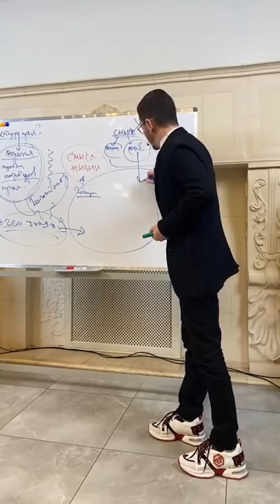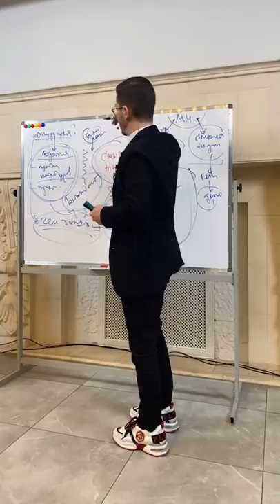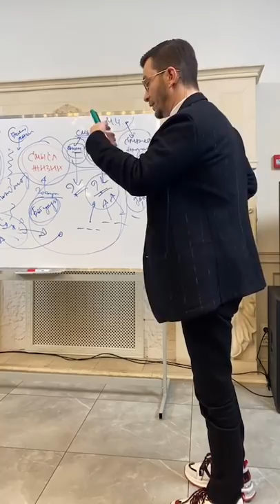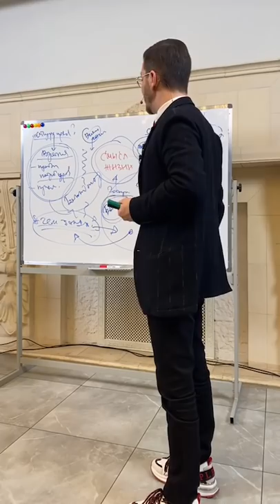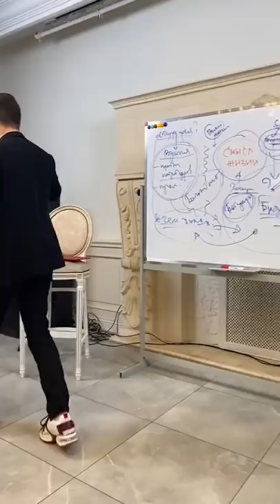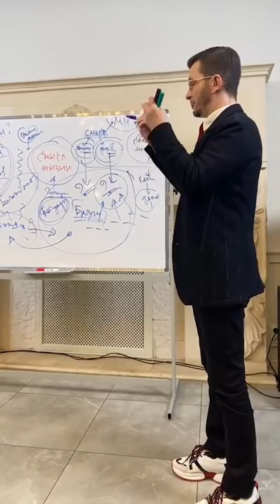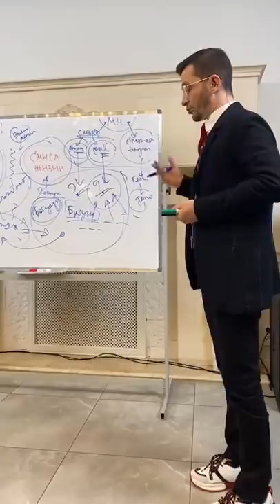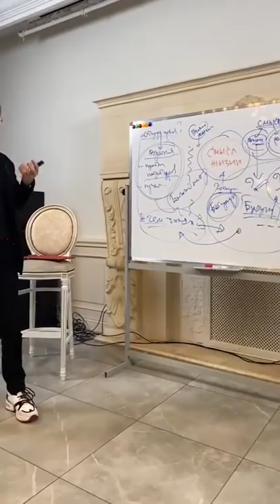Смысл жизни. Каким он должен быть? А.В. Курпатов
Отрывок лекции Андрея Курпатова на тему «А в чём смысл?»

Красная таблетка ONLINE — первый практический онлайн-курс о психологии человека от Андрея Курпатова. Курс создан совместно с выпускниками Академии смысла Сашей Федоровым и Светой Звонцовой.

Красная таблетка ONLINE основан на последних исследованиях, экспериментах и открытиях. Мы подробно и в практической форме рассказываем все, что нужно знать о себе в современном мире.

🛑 Специально для тех, кто хочет подробнее узнать про курс Красная таблетка ONLINE перед покупкой, мы подготовили вводное занятие